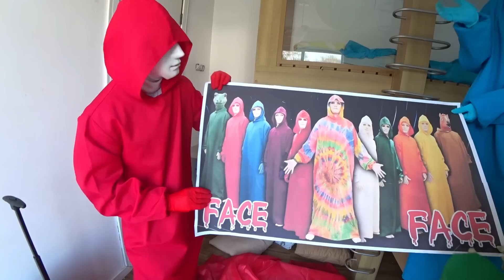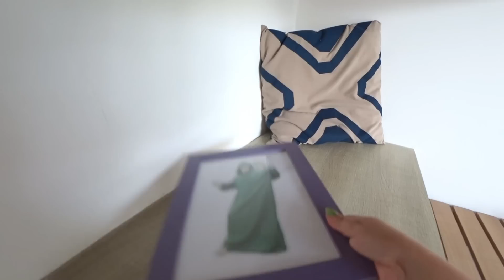TRANSFORMARAM O QUARTO DO LUCAS ROCHA NO QUARTO DOS FACES - Família Rocha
Os Faces invadiram o quarto do Lucas Rocha e transformaram o quarto dele no quarto dos Faces.

OS FACES TRANSFORMARAM O QUARTO DO LUCAS ROCHA NO QUARTO DOS FACES